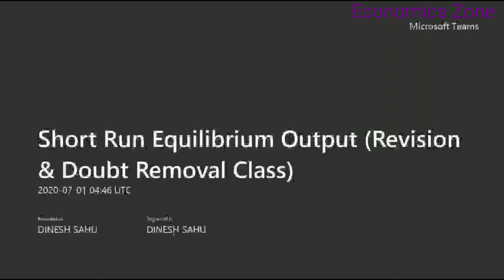Short Run Equilibrium Output (Revision & Doubt Removal Class) in Hindi and English